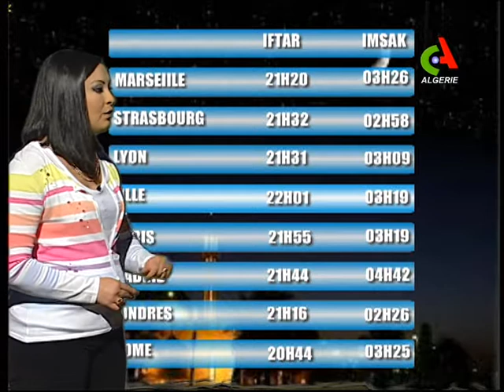Les prévisions Météo du dimanche 10 juin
-Suivez Canal Algérie sur Facebook -Abonnez-vous sur la chaîne You Tube de Canal Algérie pour recevoir toutes nos vidéos -Rejoignez Canal Algérie sur Twitter Fréquences de Canal Algérie : NSS7: 22° Ouest 12673 Horizontal S/P 23704 NilSAT: 7,3°Ouest 11680 Horizontal S/P 2750 ASTRA: 19,2° Est 11597 Vertical S/P 2200 HOTBIRD: 13° Est 11240 Vertical S/P 27500 Galaxi 19 Amérique: 97° ouest 11789 vertical S/P 28125